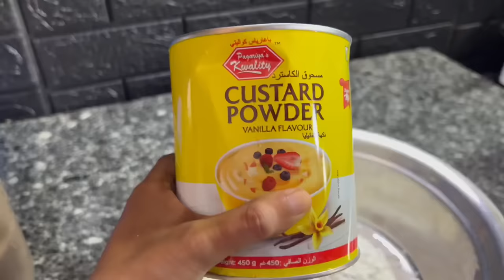Ramadan Full Iftar || Afur Dhameestiran Intaan Usamee Familkaaga Afur Kale Uma Baahno